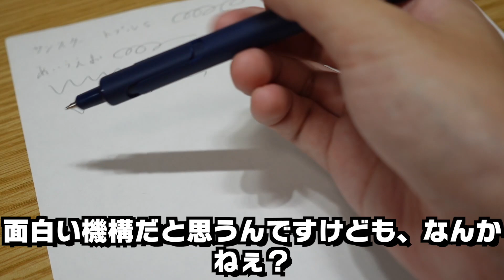【マジで勿体無い】先端を引いて芯を出す。サンスター文具 トプル 面白いけど万人受けしないっすね。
サンスター文具 トプルS
Amazonリンク…

ぜひこちらからご登録ください！

【関連動画】

※最近出会い系サイトへの迷惑メールが増えています。そのようなものは一切禁止いたします。勝手にサイトに登録したりメールなど送りつけないで下さい。

【使用BGM】
OP：Let’s! @DOVA-SYNDROME
・New start! / PIKASONIC